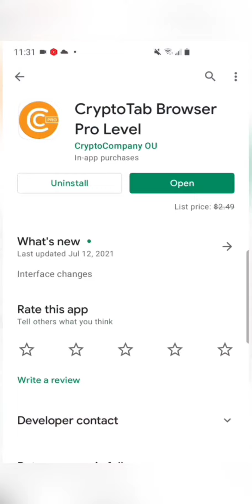If Men's Standards were like Women's...(Redpill Comedy)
Wanna Get Cash Back for All of Your Spending?

Gray Underarmor Sleeveless

Dead Pool Socks

Dead Pool S10 plus Phone Case